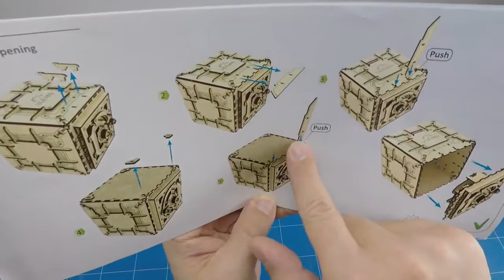Экстренное открытие сейфа UGEARS если забыл код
Взлом сейфа, в случаи если забыли код.